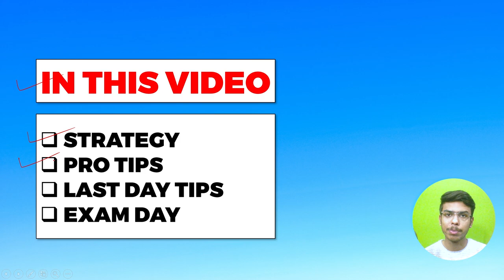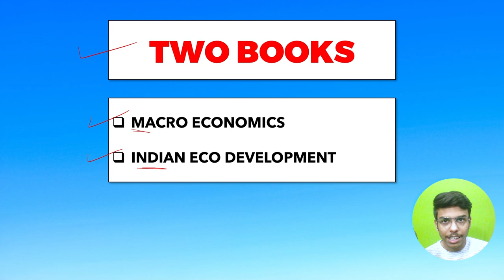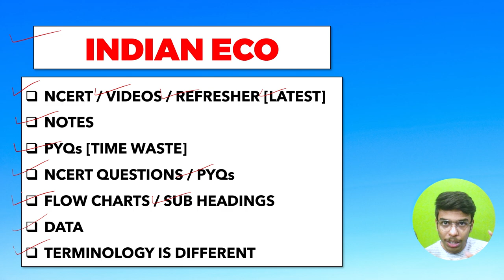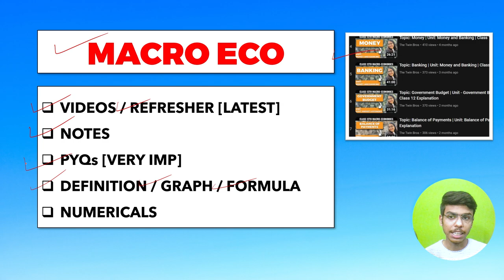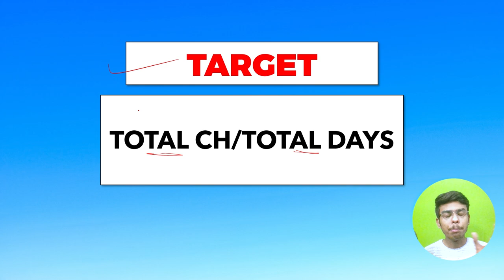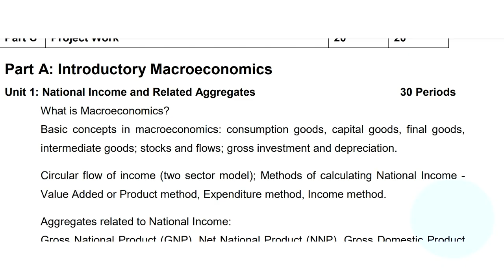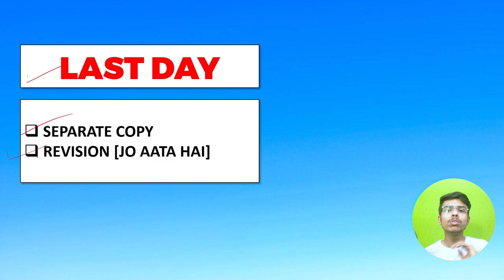Economics Board Exam Strategy 🔥😍 | Humanities Class 12 CBSE 2023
Economics Paper Board Exam Strategy | Humanities/Arts Class 12 CBSE 2022-23 Session